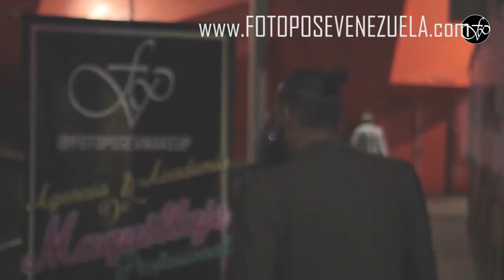Reina del Carnava de CHACAO 2020 CONCURSO - MAKEUP BY Foto Pose Venezuela Makeup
-INSCRIPCIONES ABIERTAS-
Modelaje Maquillaje y mas
+Informacion visita nuestra pagina web!